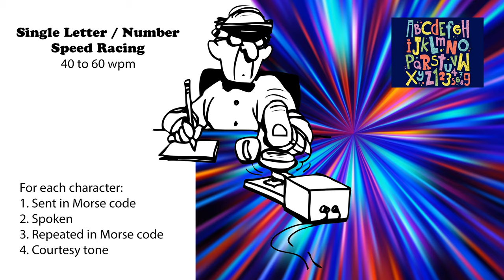Single Letter-Number - Speed-Racing - 40wpm